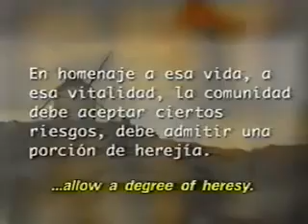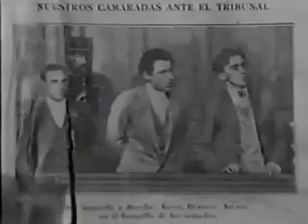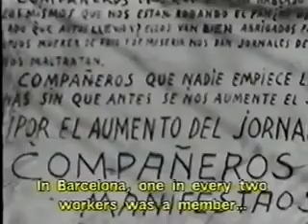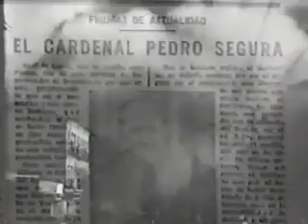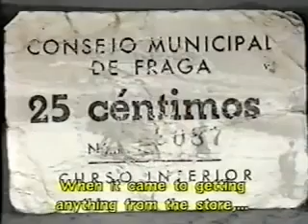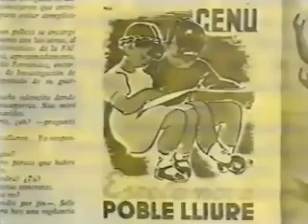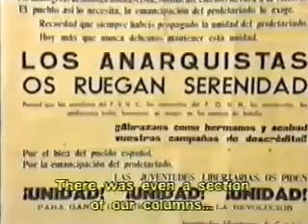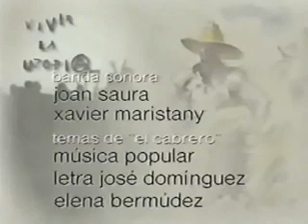Living Utopia: The Anarchists & The Spanish Revolution (English Subs) [Documentary] [RaddleTube] CNT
Considered a jewel amongst historians and rebel hearts, this documentary made in 1997 about the 1936 Spanish Revolution blends historical accounts of the development of the anarchist movement with first-hand testimonies.